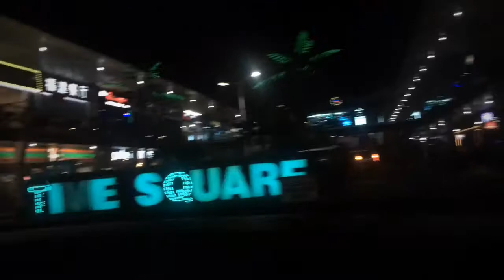TRIP TO CEBU | Come and have fun with us | Scottie Pie Vlogs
Heyyyy hey hey! I’m back with another video for y’all!
Here’s our trip to Cebu video with my friends and guess what? We have a very special guest who is no other than Mr. Undefeated, Donnie “Ahas” Nietes!